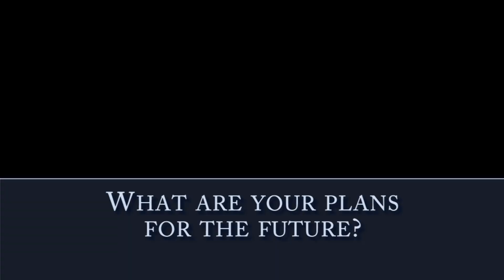ELCI Success Stories: Amos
Amos studied english in our language school and then started college here in the United States. He is studying at Linn-Benton Community College. Hear about his experience there.

The English Language and Culture Institute assists students in achieving their educational goals through the intensive study of English.